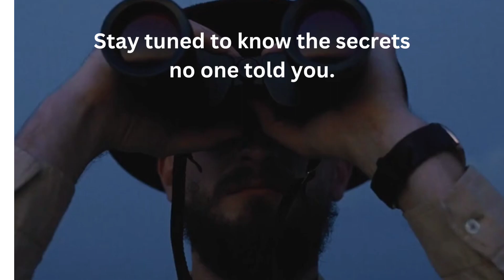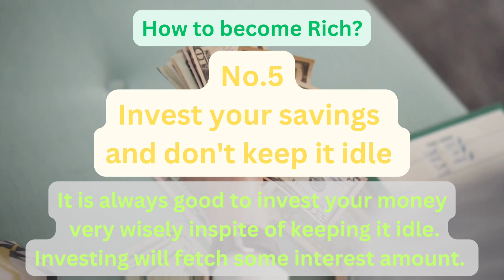How to become Rich?🤑 Follow these simple tips.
Some Simple Tips to follow to save that money wisely.

Hi Guys,

This video is about some simple tips that anyone can follow to save that hard earned money. This video will be helpful for everyone from rich affluents to common man.